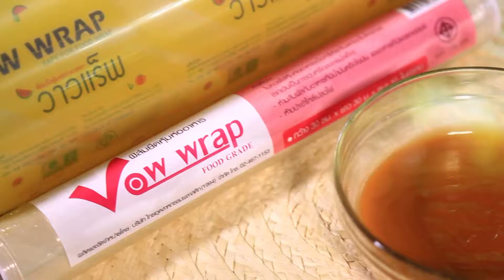เกร็ดเล็กเกร็ด Wow กับ Vow Wrap / Wrap สังขยา